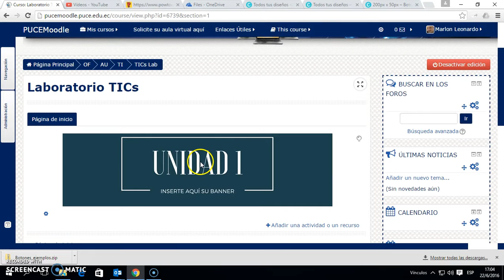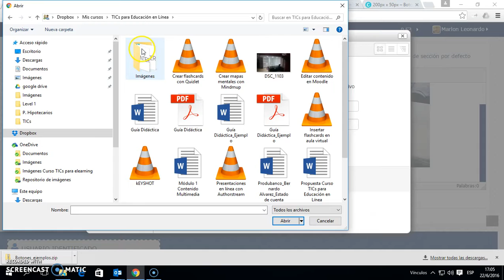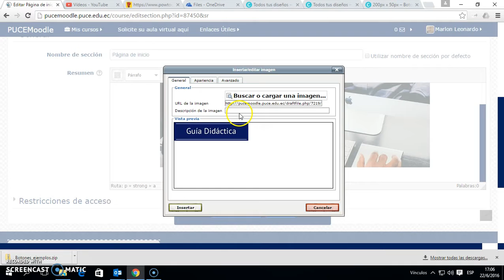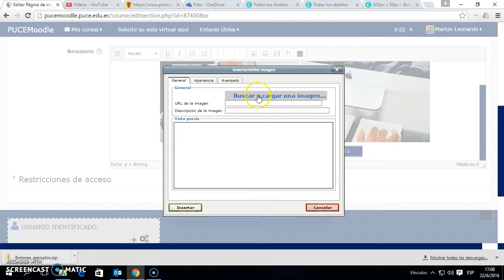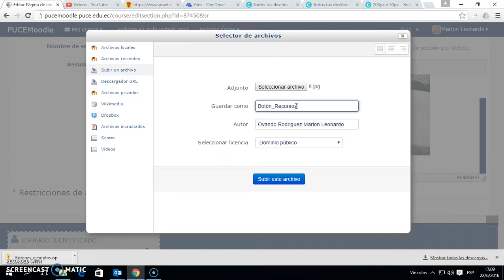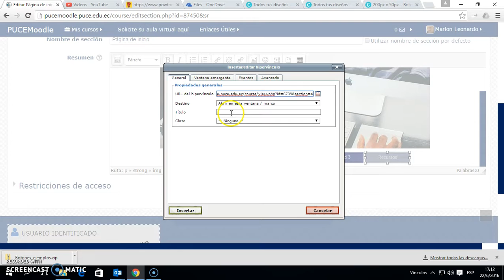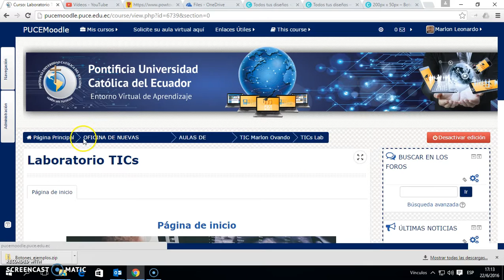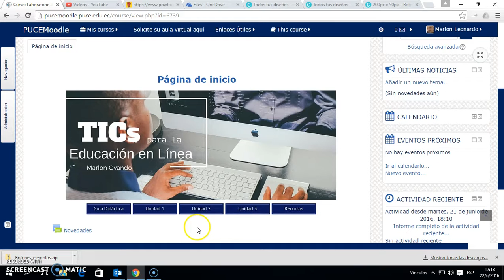Insertar enlaces con imágenes